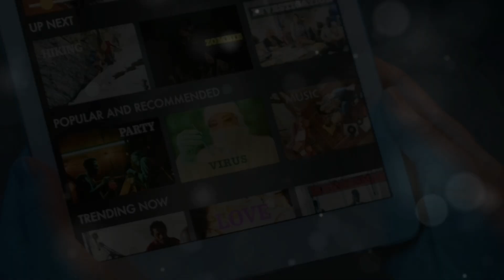Paros Greece Travel Vlog | Top Beaches in Greece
Join us on an unforgettable journey through the stunning beaches of Paros in the beautiful Greek Islands! 🌊 From the bustling city vibes of Athens, we transition to the serene shores of Paros, exploring the best beaches this island has to offer. Dive into the crystal-clear turquoise waters of Kolymbithres, marvel at its unique rock formations and natural pools, and enjoy activities like rock climbing and beach bar lounging.

Experience Golden Beach's perfect windsurfing and kitesurfing conditions, with rental shops and schools available for enthusiasts. Feel the vibrant energy of Santa Maria Beach with its music, beach volleyball, and amazing snorkeling spots. Finally, unwind at the peaceful Faragas Beach, known for its soft white sand and delicious taverna serving home-cooked Greek food.

Welcome to European Travel 101 Shorts, where we bring you quick bursts of inspiration and practical tips for exploring the diverse and enchanting continent of Europe! Join us as we embark on virtual journeys to iconic cities, picturesque landscapes, and cultural treasures that define the European experience.

In each short video, we offer bite-sized travel guides packed with insider knowledge on must-see attractions, local cuisine, hidden gems, and budget-friendly hacks. Whether you're dreaming of strolling through historic streets in Rome, soaking up the sun on the Greek islands, or discovering fairy-tale castles in Germany, our shorts cover it all.

Our goal is to ignite your wanderlust and help you plan your next adventure with ease. From romantic escapes to family-friendly destinations, European Travel 101 Shorts provides you with everything you need to create memorable experiences across Europe.

Let's explore Europe together, one captivating destination at a time!